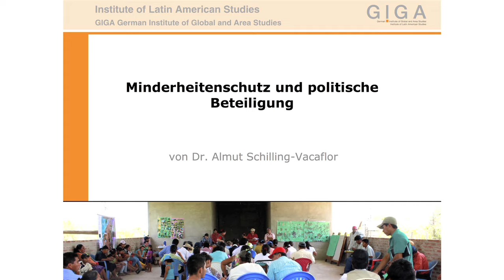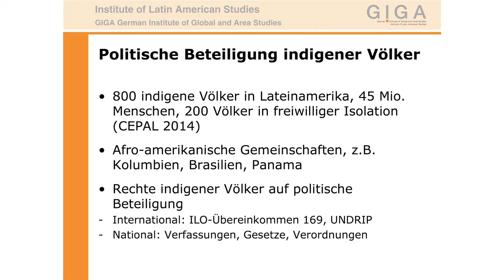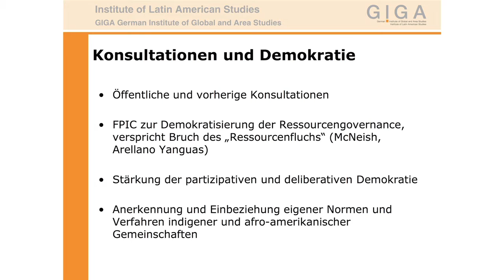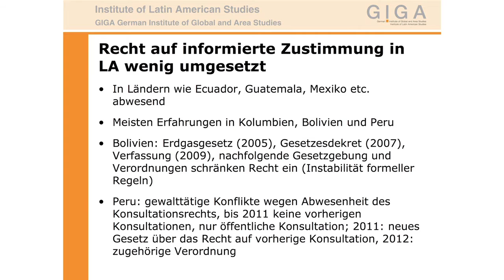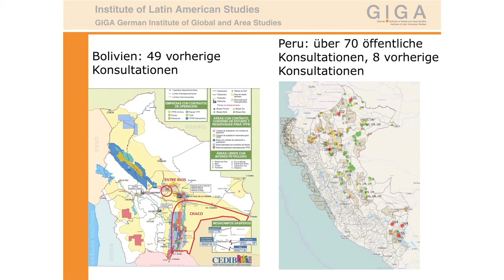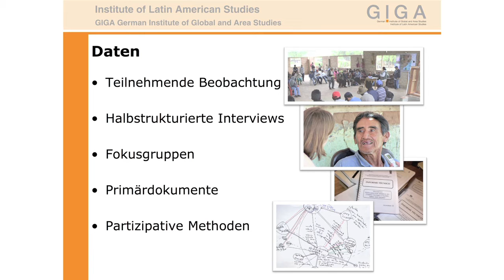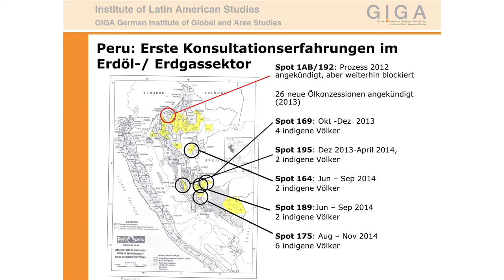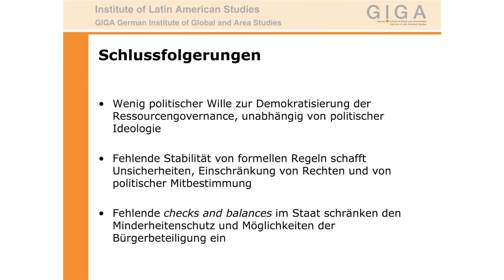Vortrag von Dr. Almut Schilling-Vacaflor: Demokratieentwicklung in Lateinamerika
Vom 26. - 28. Juni fand in Fuldatal unsere gemeinsam mit Democracy International organisierte Jahrestagung statt. Wie weit Verfassung und Verfassungswirklichkeit in Lateinamerika auseinanderklaffen, zeigte Schilling-Vacaflor anhand ihrer Forschungen zur Bürgerbeteiligung bei Großprojekten in Bolivien, Ecuador und Peru. Weitere Infos